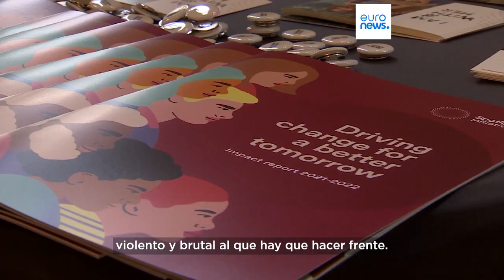La ropa de supervivientes de agresión sexual, protagonista de una exposición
La exposición "¿Qué llevabas puesto?" pretende acabar con la vergüenza de las víctimas y concienciar sobre la violencia sexual.